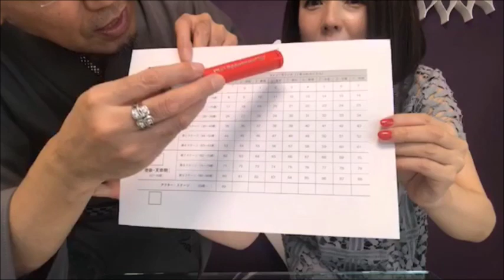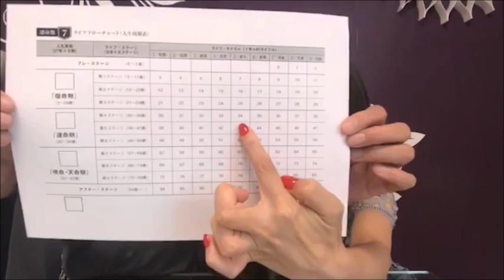『はづきなショーwith t』第2回「人生最大のターニングポイント」の活かし方とは？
「はづき数秘術」で診る「人生の折り返し地点」。それが第５ステージの「サイクル５」のとき。ここが人生最大のターニングポイントです。しかし重要なのは、この「5-5」の年の一年だけではありません。今回はその人生最大のターニングポイントを目前に控えたtamakiと共に、その活かし方についてお話ししています。